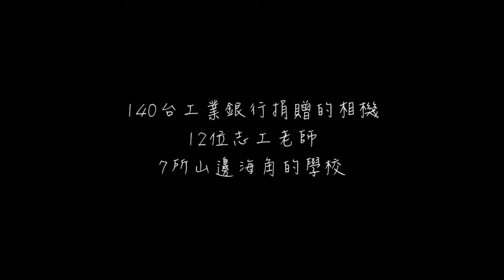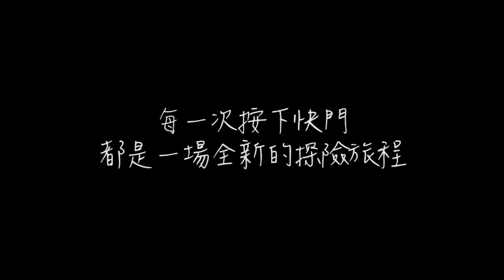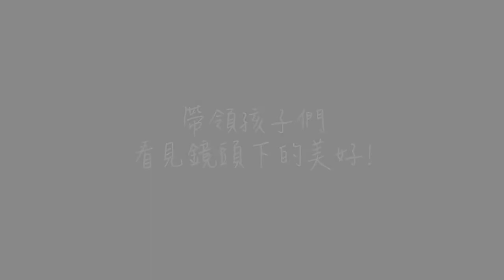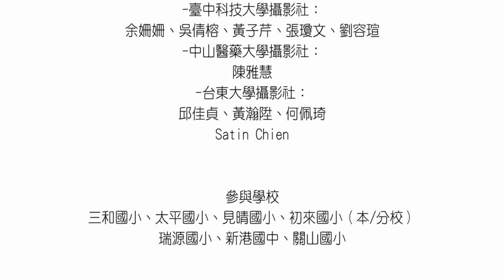2014/4/11孩子的另一扇眼睛攝影記錄展-5mins開幕版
「孩子的另一扇眼睛」攝影記錄展
開幕式記者會：2014/4/11(五)14:00
地點：台北信義新光三越A9館8F